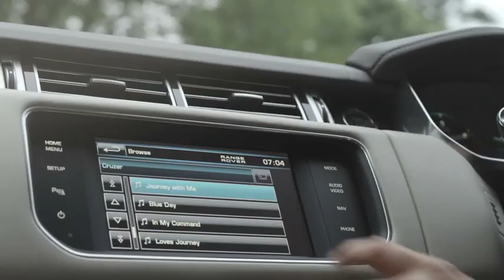De geheel nieuwe Range Rover